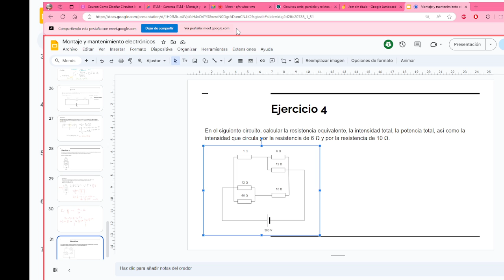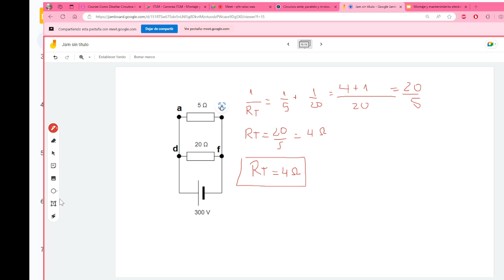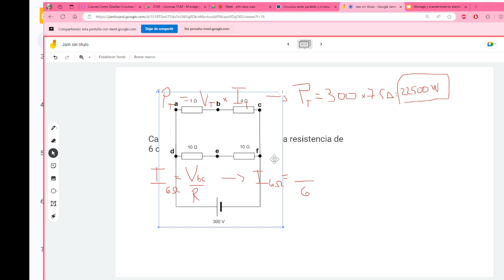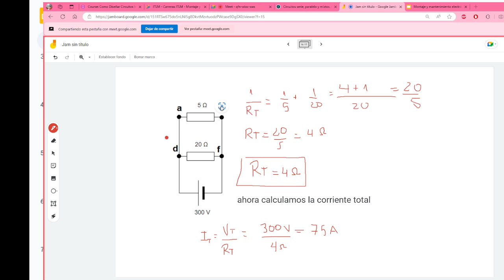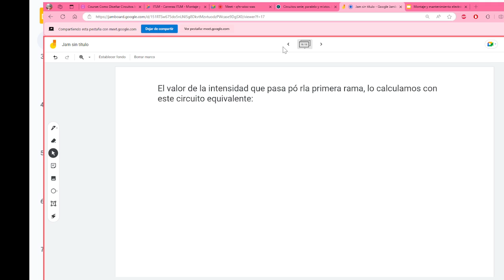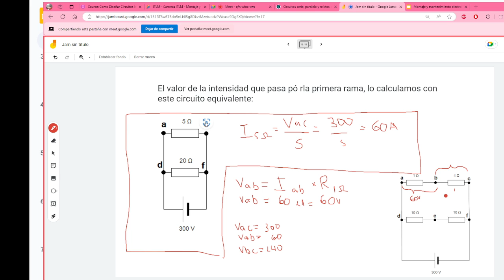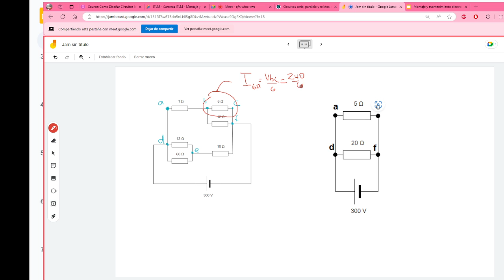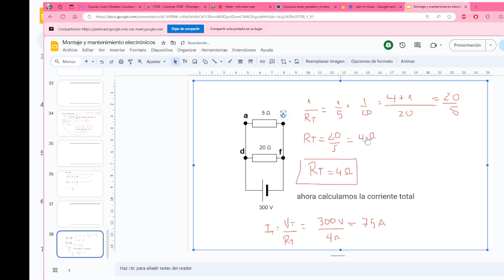CLASE 4 MONTAJE Y MANTENIMIENTO DE COMPONENTES ELECTRÓNICOS PARTE III